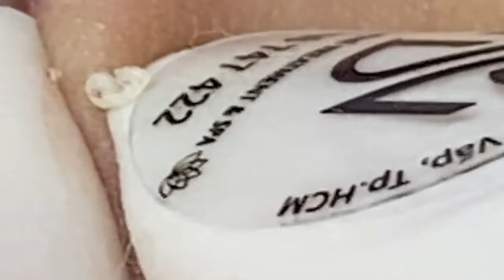أفضل فانوس رمضان في العالم لي لأستمتع به مع أصدقائي في العام الجديد # 7966